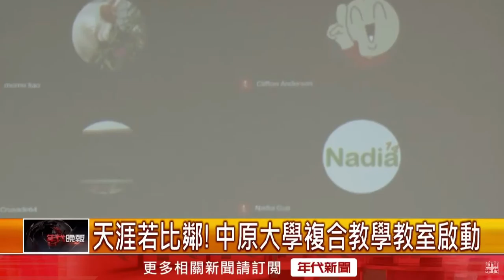【案例分享】中原大學複合教學教室 年代新聞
後疫情時代讓「數位學習」加速進行，為了讓學生學習無國界、無落差，中原大學與 ViewSonic 合作「天涯若比鄰」計畫，攜手打造ViewSonic Hybrid Teaching Classroom複合教學教室，同時兼顧 實體教學 與 遠距教學 所需的軟硬體設備，讓課堂、遠距不再二分，落實教育新願景！
myViewBoard 將是全世界第一個能夠線上線下，同步學習最好的互動教學軟體！